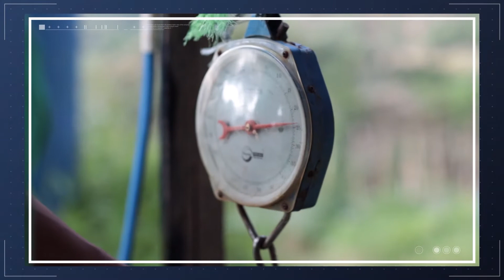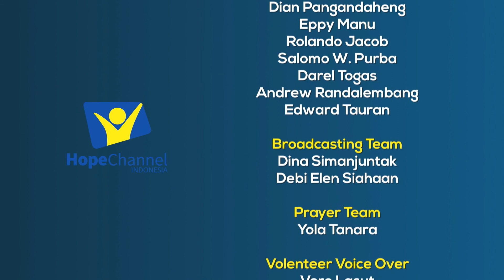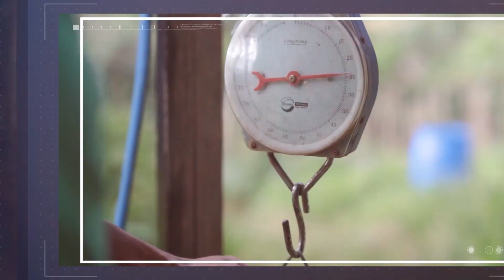KAMU BISA Episode 66 "Penggunaan Pestisida Nabati Untuk Tanaman Padi"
Topik: "Penggunaan Pestisida Nabati Untuk Tanaman Padi" - Episode 66

Narasumber Ahli:  Prof Ir Daniel Saputra, MS A.Eng, Ph.D
                                Dusim Tampubolon
                                Dr Ir Anthony Walsen, M.P
                                Dr Ir Hohanna Taribuka, M.P

Host: Rexon Nainggolan

19 Oktober  2021

Kamu Bisa! adalah acara pemberdayaan ekonomi masyarakat melalui pertanian, perikanan dan peternakan serta pengolahan hasil yang ditayangkan di Hope Channel Indonesia melalui parabola Satelit Merah Putih, IndiHome Channel 870, Youtube Live dan Facebook Live.

Kamu Bisa! merupakan kolaborasi antara ASI (Adventist-Laymen's Services & Industries) UIKB (perkumpulan profesional dan pebisnis awam Advent) dengan Hope Channel Indonesia.

Kamu Bisa! memiliki tagline "Karya Mulia, Bisnis Luarbiasa".

No. SMS/WA Hope Channel Indonesia - 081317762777